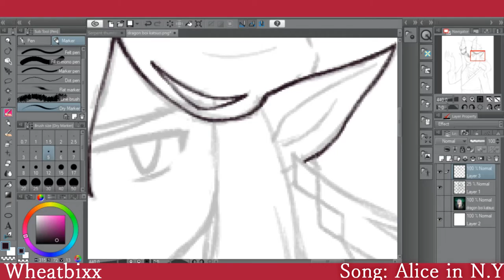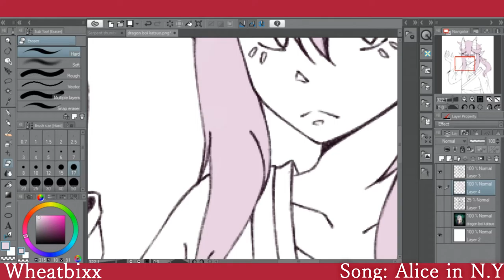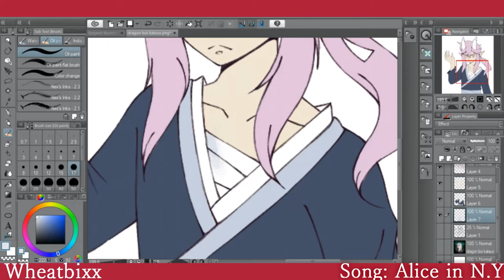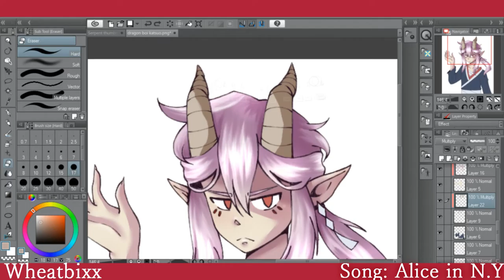Katsuo Karma [Speed paint] {REDRAW}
I finished this video a whiiile ago and I forgot to upload it;
But here is my boy Katsuo! He's one of the four main characters of my story,, And I probably will be drawing the other three too! Probably!!!
I wanted to redraw a picture I had drawn of him a while ago, and so this speed paint came to life!!
I don't want to include the old drawing because it's b Ad

Drawing program: Clip Studio Paint EX
Drawing: Me ;)

!! My videos are not for children under the age of 13 !!